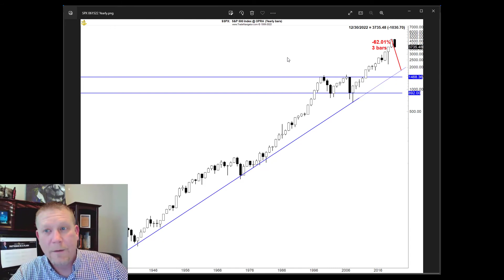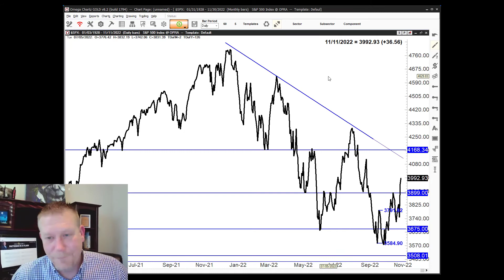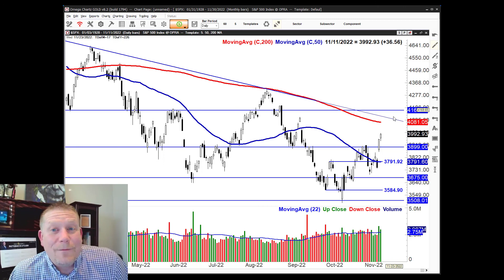Is a Depression Coming??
The way Tony sees it, the signs aren't great. Here's what he sees for the upcoming week and beyond.